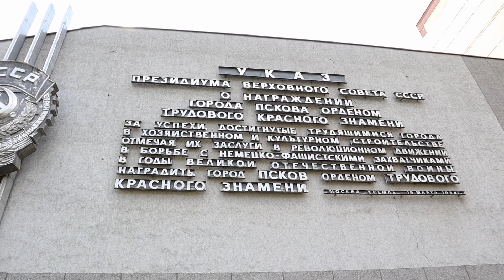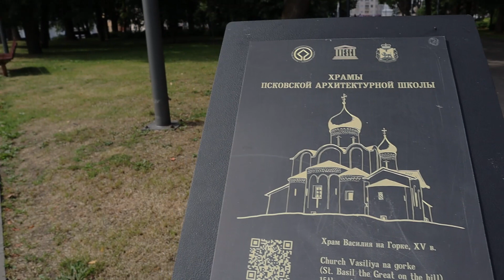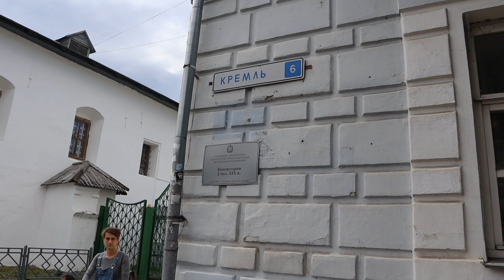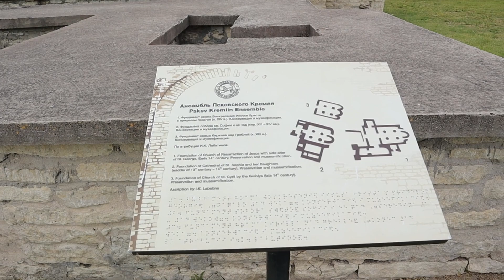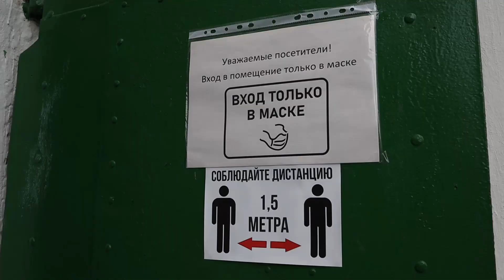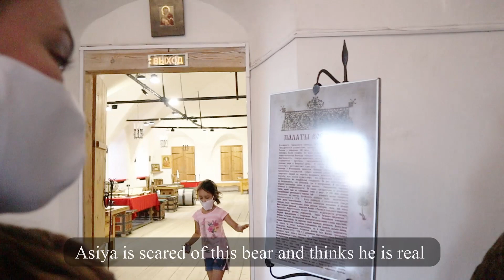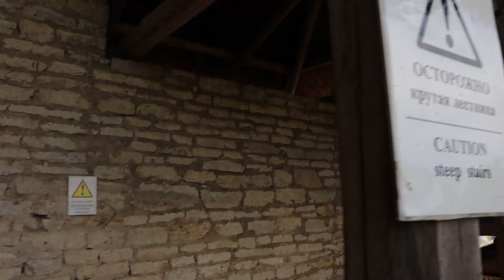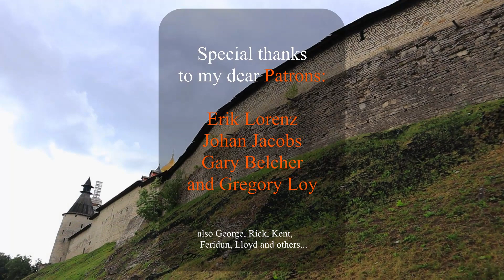Pskov Kremlin - Krom and Trinity Cathedral | Second part: Our city walk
In our second video of my trip we'll take a closer look at the medieval city of Pskov and Pskov Krom (citadel) at the cities center. In both we'll see the authentic Russian architecture of the Orthodox cathedrals so iconic of the medieval period; also we'll see the old soviet buildings across the city. And finally, at closer look from within the walls of the massive Pskov fortress.

Special guest appearances by Saint Olga and Vladimir Lenin!